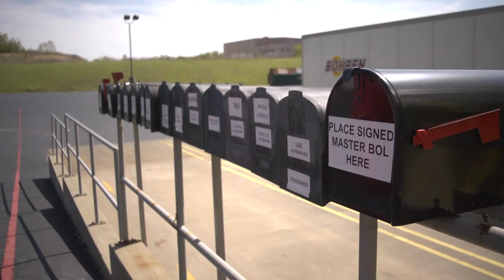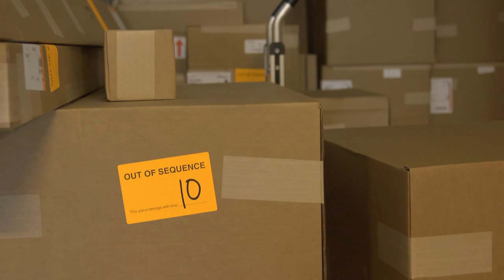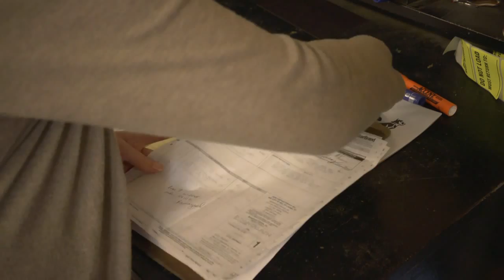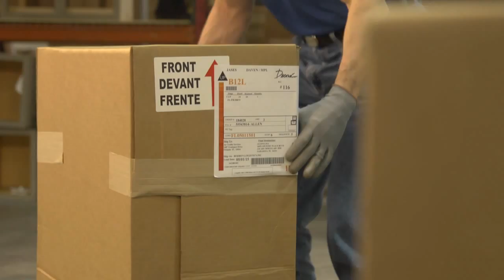MBCI Logistics - Driver Orientation Training